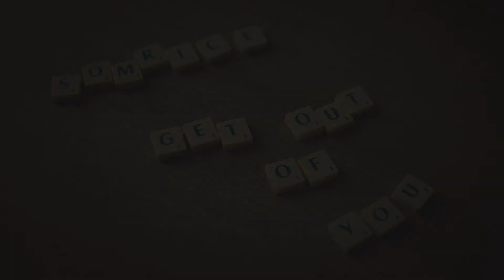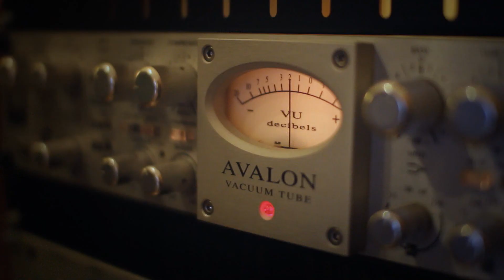Get out of you (official videoclip)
Videoclip del primer single "Get out of you" del EP "Black to red" de Somrice.
First single "Get out of you" by Somrice, Valencia. Spain.